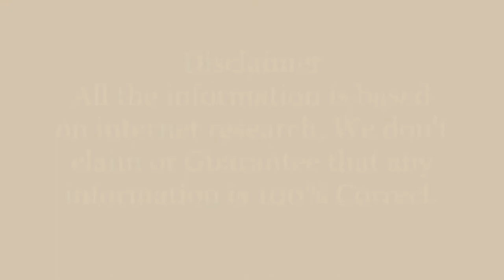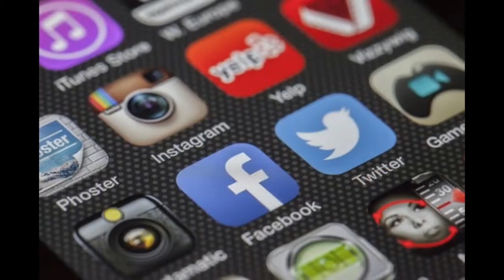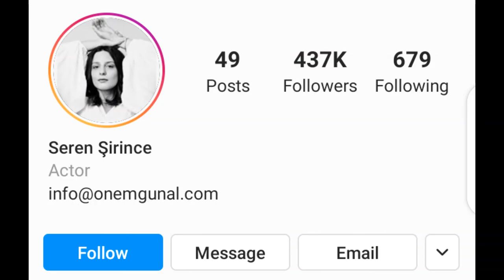Seren Sirince(Ayesha gull)Biography_Age,Name,height,Networth,Religion,Hobbies,Relationship,Serials..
Seren Sirince is an Turkish Actress Famoused by her Romantic Comedy serial mein Ayesha Gull as a character i.e.(Ayesha gull)
In thi video we will show you Biography_Age,Name,height,Networth,Religion,Hobbies,Relationship,Serials etc about Seren Sirince.